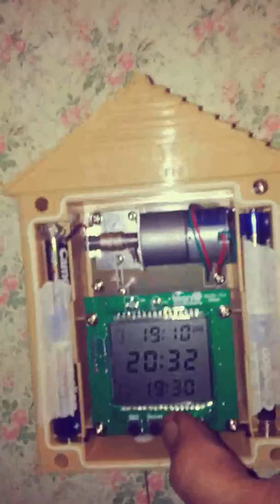Chook door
Auto chicken door opener